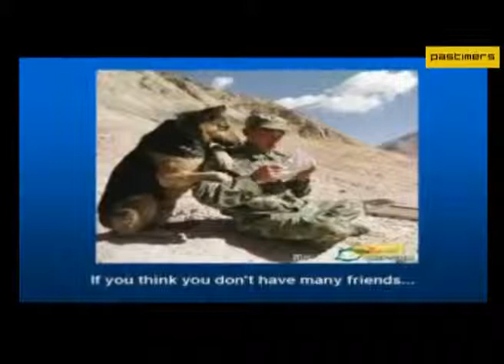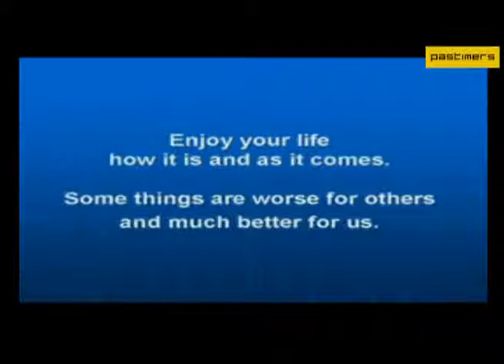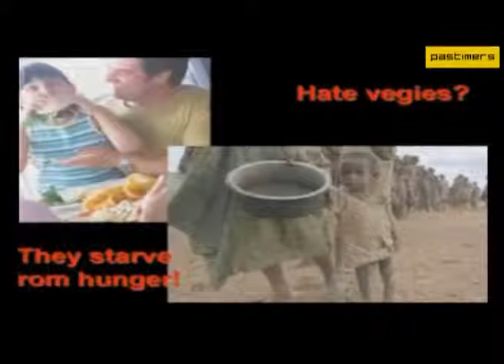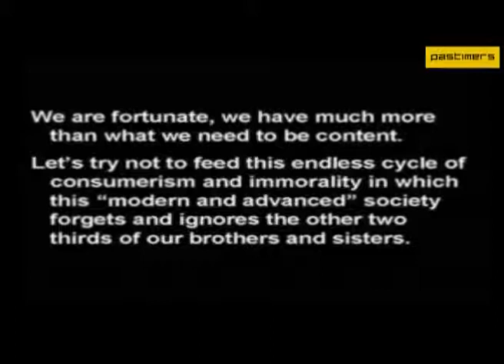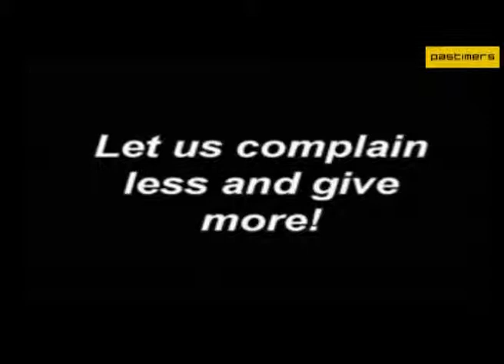Best Email of the year 2011 2